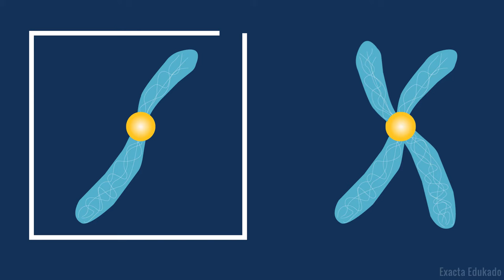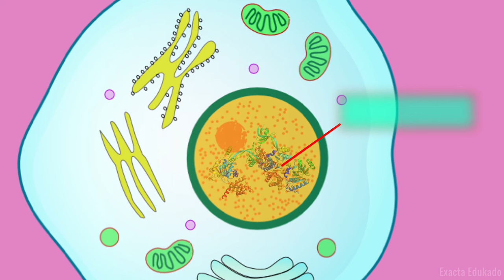BENTUK-BENTUK KROMOSOM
Bentuk-bentuk kromosom dipelajari di kelas XII pada Bab Genetika. Adapaun bentuk-bentuk kromosom terdiri dari 4 bentuk, yaitu:
1. Metasentrik
2. Submetasentrik
3. Akrosentrik
4. Telosentrik

So, keep hamasah guys! tetap semangat belajar, raih ilmu yg banyak selagi ada kesempatan!

Bagi temen-temen yang menginginkan ebook campbell Biology atau Raven versi bahasa inggris terbaru, silahkan dm di akun instagram @atiyahy_

Kategori